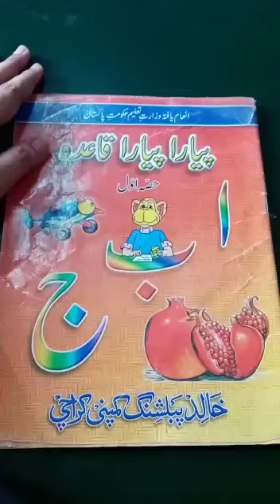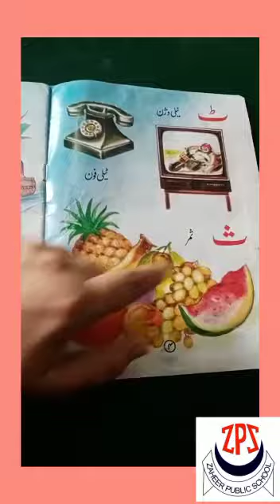Urdu qaida 1